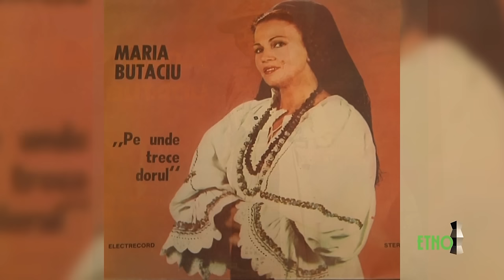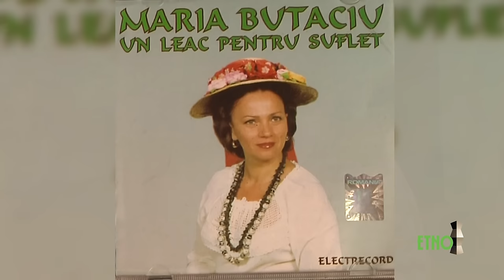Povesti de viata Maria Butaciu